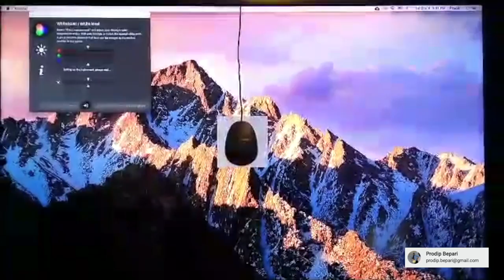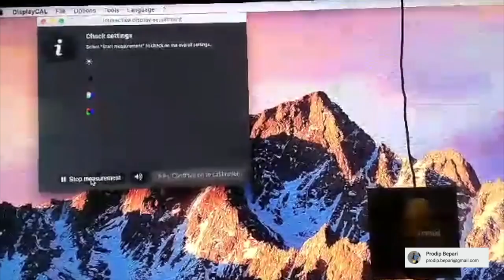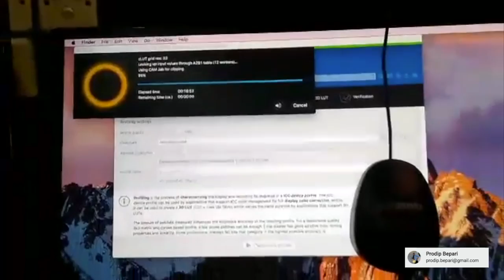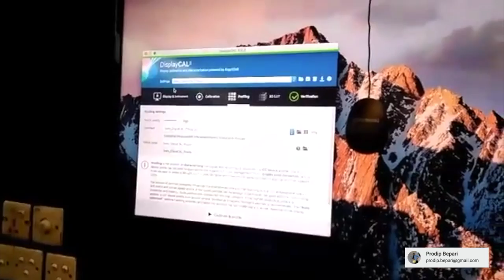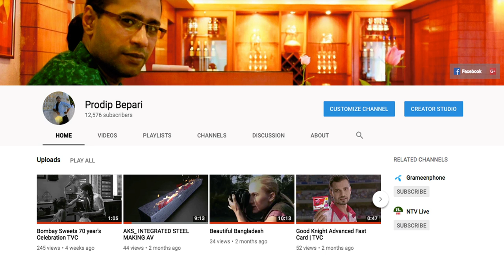Monitor Calibration | Tutorial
This Tutorial Is How to Calibrate Your Work Station Monitor full process Video. Its a Learning Video on Calibration for  PC or MAC MONITOR.
Thanks. :)